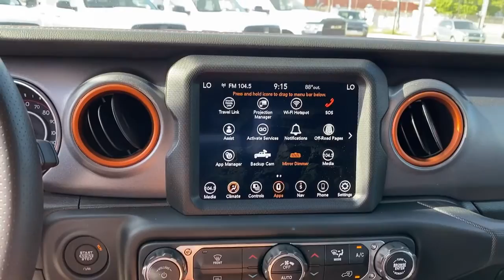2022 Jeep Gladiator Dallas TX U5300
2022 Jeep Gladiator Mojave - Stock#: U5300

Uptown CDJR
2800 W Mockingbird Lane

2022 Jeep Gladiator MojavebrThe UPTOWN DIFFERENCE is in our people and principles. Our mission is to provide an exceptional Total Ownership Experience through integrity accountability and a passionate commitment to client service. To us this means doing what is right the first time following through with what we promise and delivering on our commitments to you our client.